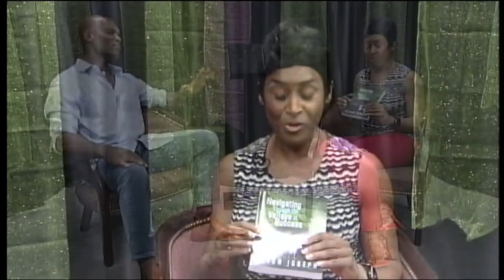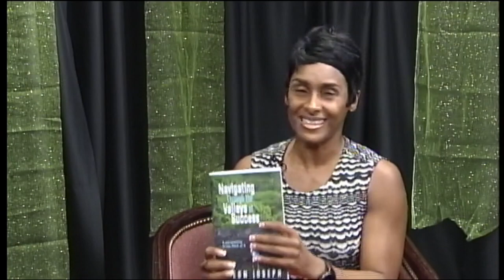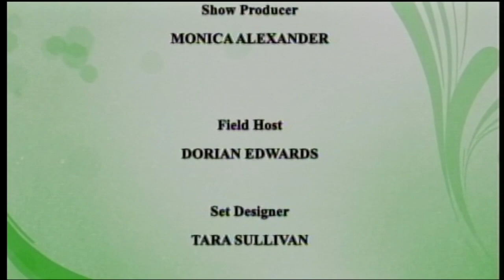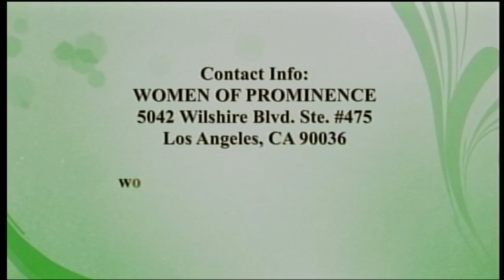Cleon "CJ" Joseph and Dawn Strozier on"Faith Based"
Dawn Strozier, the host of "Faith Based" a Spiritual Motivational Talk Show created and sponsored by " Women of Prominence" and "Four Point Media", kicks off the first show with Cleon "CJ" Joseph as he shares his journey and talks about his new book.."Navigating Through The Valleys Of Success""